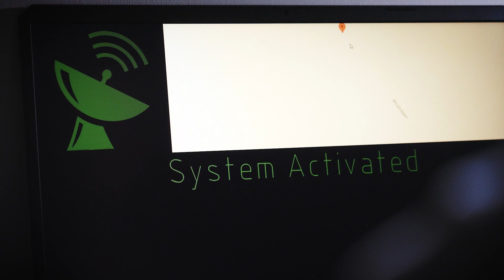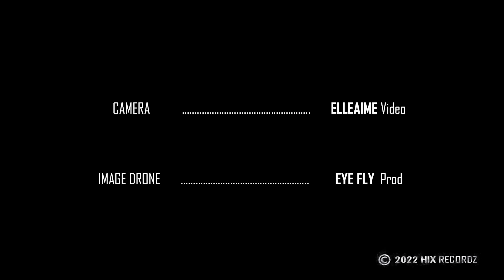HIX - MINOTAURE - ASTERION (Part.2) - (Clip Officiel)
Deuxième Partie de La Trilogie "MINOTAURE", HIX Offre Le Clip d'ASTERION.

Caméra: ElleAime Video
Acteurs - Richard DESHOGUES / Johany GENAND
Drone: Eye Fly Prod

Prod. - Airikme
Record - Hexod Studio
Mix - Lock Dog
Artiste - HIX

Remerciement à Paul TAVARES VIEIRA, Damien LIEVIN, Guillaume BERCHE, l'Ecole de voile des dunes de Flandres, Maryline Patin, Muriel DEBAENE et le Service du patrimoine de Dunkerque.

L’avenir, L’avenir
Encore en cornière
Les idées carnivores
Courts Navires
Par peur
S’ancrent au port
Non! Je crois en mes entreprises
On a les voiles Et tant de routes à prendre
La proue au temps tremble
Et les roubles tentent
Est-ce qu’on perd à attendre?
Ils m’ont appris à remplir le vide
Appelé à Vendre à profit
Puis rendre la vie : Rien de profond
Mais prétendu fiable
On y prête attention
Pris d’habitude Pourtant si différents
Des plans de folie sublimes
Tu sais parfois s’ensablent
Et refont surface un jour en fixant le plafond
Ensemble doute et confiance
Frappent On avance
Entre ombre et clarté
Frôle d’oublier
Couloir des pourquoi
La fin nous poussent
Il y a des ventres à enfler
Un trèfle sous l’arc de triomphe
Si on s’affaire C’est pour éviter de souffrir
Mais on s’ efforce A en crever de fatigue
Insatisfait
En espérant que la prophétie coïncide
Avant de se dire Qu’il faudrait se foutre à l’abris